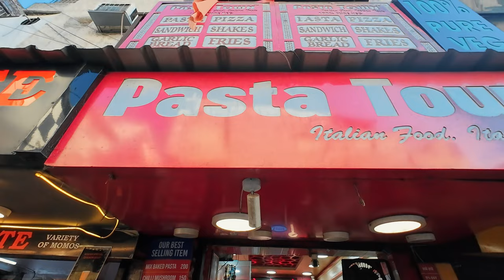Cheesiest and Creamiest White Sauce Pasta in just Rs 70/- | Better than 5(⭐⭐⭐⭐⭐) Restaurants.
और आप कोई जगह सुझाव देना चाहते हैं जहां आप चाहते हो हम जाएं और खाना ट्राई करें तो कमेंट करके जरूर बताएं 🙏🏻

hungry me,
hungryme,
Street food,
Lunch street food India,
Indian street food lunch,
Food vlogs,
Food India,
Food street,
Desi food,
Veg street food,
Food blogger,